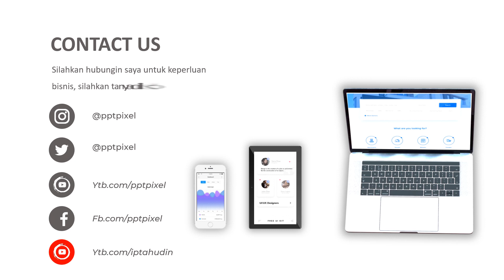Jasa Pembuatan Video Promosi, Animasi, Iklan Terbaik + Murah di Penukal Abab Lematang Ilir